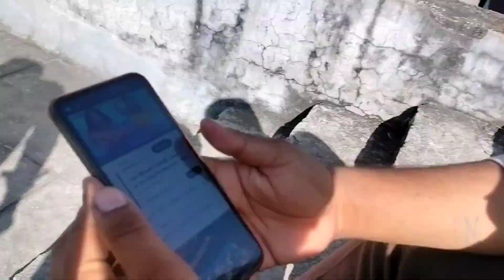Phone Giveaway First Time •||• Ladai Ho Gai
College Me Fail kyu Hue
Ab pass Kese ho Ge
video
The school Exam
apna to nui hai
when you are have dumb friend
My First Vlog
First blog in my channel
mini vlog kaise viral kare
short mini vlog viral kaise kare
mini vlog kaise banate hain
XhaNu passi Volgs

College Se Bunk
College life me funny
College se Tap gaye